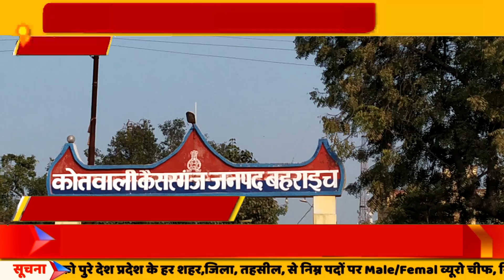बहराइच के कैसरगंज थाना अंतर्गत लाश मिलने का सिलसिला जारी.......KPPN NEWS LIVE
बहराइच के कैसरगंज थाना अंतर्गत लाश मिलने का सिलसिला जारी
सुनील कुमार गुप्ता
कैसरगंज